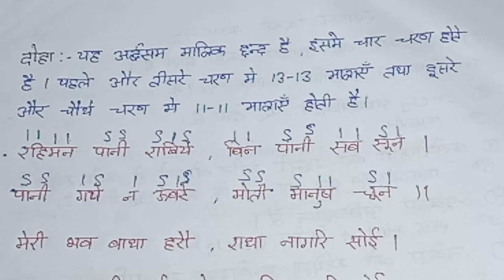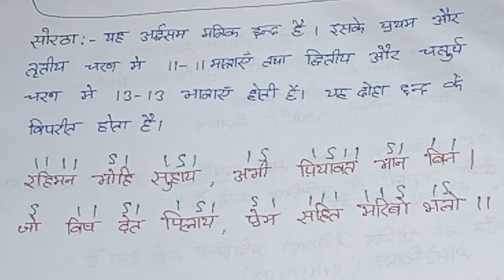रस, छंद, अलंकार एक वीडियो में / ras, chhand, alankar / class -12th hindi vyakaran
cover this topic:
रस छंद अलंकार एक वीडियो में
रस छंद अलंकार क्या होता है
ras chhand alankar class 12th
10th ras chhand alankar
12th ras chhand alankar
ras chhand alankar in hindi
ras chhand alankar board exam
hindi important questions 2023
class -12th Hindi important nibandh
important gadyansh class -12th